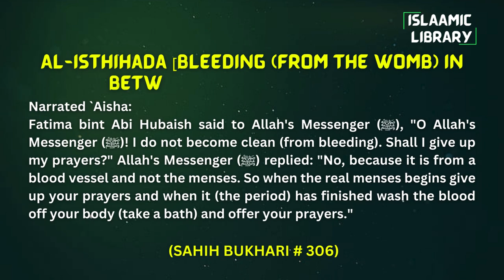Surah Hud Ayah 50-57 Tafseer in English by Dr Israr Ahmed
TOPICS COVERED IN THIS VIDEO:
1. And to ʿAad [We sent] their brother Hūd. He said, "O my people, worship Allāh; you have no deity other than Him. You are not but inventors [of falsehood].
2. And O my people, ask forgiveness of your Lord and then repent to Him. And do not turn away, [being] criminals.
3. They said, "O Hūd, you have not brought us clear evidence, and we are not ones to leave our gods on your say-so. Nor are we believers in you.
4. He said, Indeed, I have relied upon Allāh, my Lord and your Lord.

Narrated `Aisha:
Fatima bint Abi Hubaish said to Allah's Messenger (ﷺ), "O Allah's Messenger (ﷺ)! I do not become clean (from bleeding). Shall I give up my prayers?" Allah's Messenger (ﷺ) replied: "No, because it is from a blood vessel and not the menses. So when the real menses begins give up your prayers and when it (the period) has finished wash the blood off your body (take a bath) and offer your prayers."

IMPORTANT LINKS:
1) ISLAM360 (Best Quran & Hadith search engine app):
2) AL HIDAAYAH (Best platform to Learn Islam & comparative religion, Seerah, Fiqh, Salah, Zakah, Major sins and much more from world's best orators)
4) Quran.com (Quran translation and Tafsir in any language you wish)